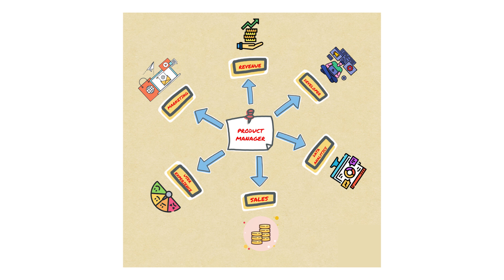Computer Engineering + Infosys + Times Internet + Product Manager at OurBus | Interview with Shreya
Hi everyone! ♥
✻ In this video I interview my sister from New Delhi, Shreya Batra Gupta a Product Manager at the startup OurBus, ex-Infosys employee and a Computer Engineering student from Jaypee Institute of Information Technology. Watch her give invaluable career tips to all the young and confused ones pursuing engineering out there!

✻ Use the below timestamps to go to particular sections of the video:

0:12 Introduction
1:09 Childhood and schooling
2:27 Deciding to do Engineering
4:06 Engineering college life
5:05 Getting a job in Infosys
7:44 Experience of working at Infosys